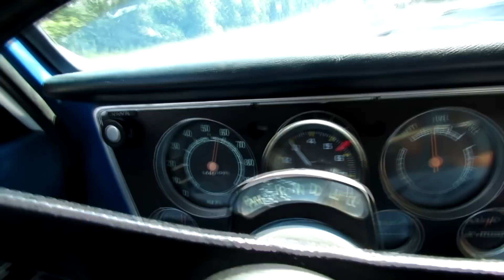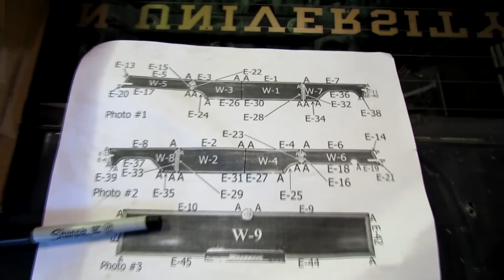A Jeep and 36 Ford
I got another Ford and worked on the Jeep.